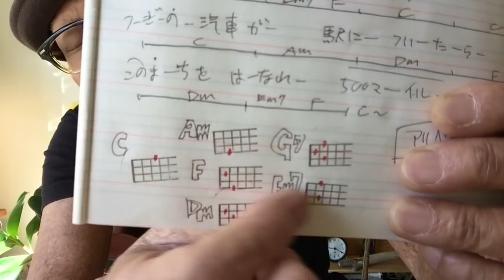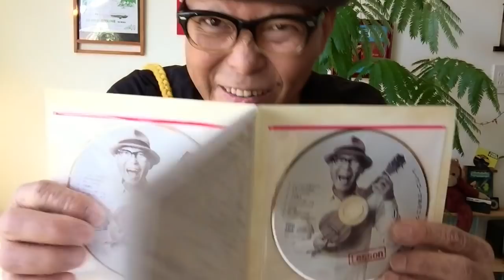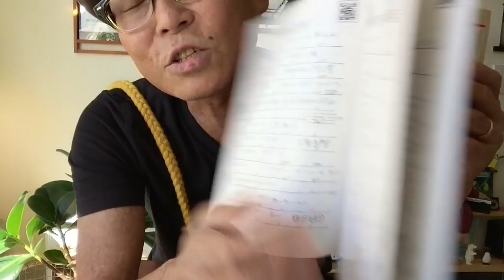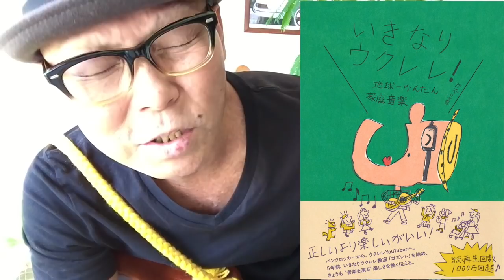５００マイル / 忌野清志郎・藤原さくら【ウクレレ 超かんたん版 コード&レッスン付】GAZZLELE